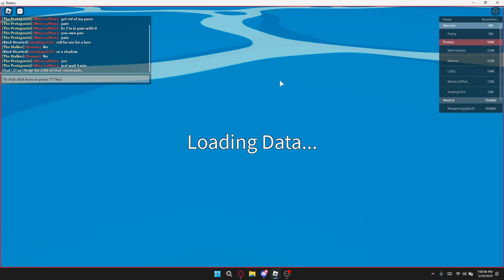I GOT TO 2ND SEA AT 7:00PM (lvl 700 and 7:00PM timing)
Hi i play roblox/minecraft and u can call me idea.

SPECS ⬇️
Device: Rog ally
Cpu: Z1 extreme
Gpu: radeon 780M
Storage: 475 GB
Ram: 16 GB